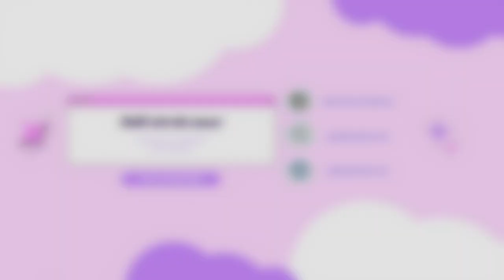How SABRINA CARPENTER saved CHRISTMAS | Fruitcake Reaction 🍪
another reaction video ? i know. SHOCKING

A few weeks ago Sabrina Carpenter released her Christmas EP Fruitcake and, while I may not be a xmas music enjoyer, I am a BIG Sabrina fan so I reacted to it per your request :)

Let me know if you'd like me to do more reaction videos and who/what I should react to.

PS: check out my vlogs playlist for a Sabrina Carpenter Emails I Can't Send Tour concert vlog
EP:
Fruitcake - Sabrina Carpenter